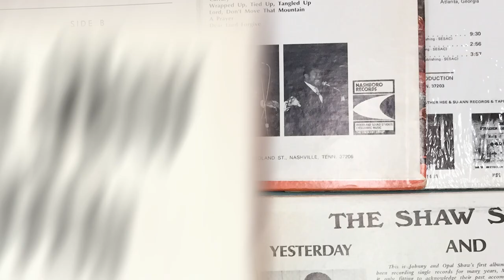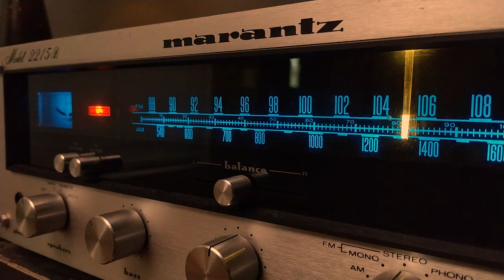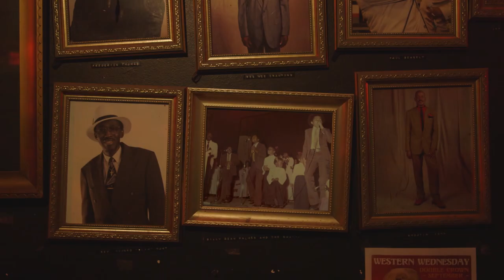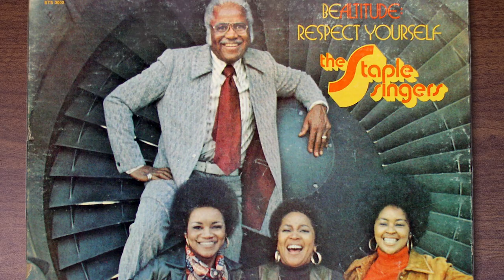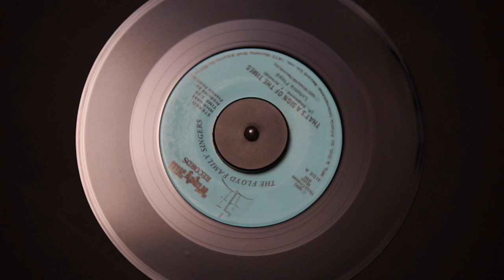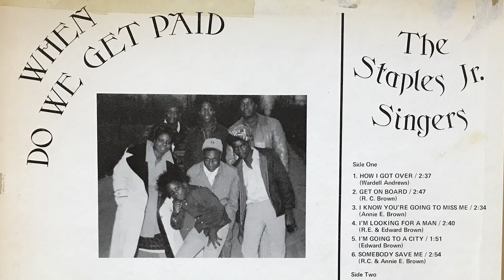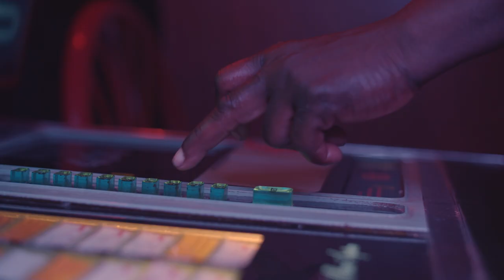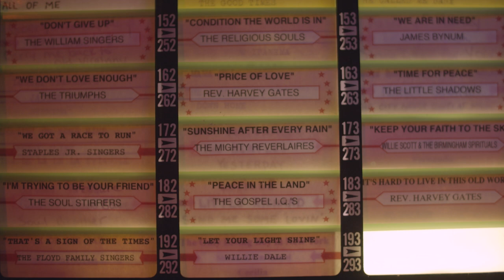The Time For Peace Is Now: Soul Gospel of the 1970s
Luaka Bop and The Vinyl Factory present the untold stories of private press gospel groups in the USA.

Featuring Albert Floyd and The Floyd Family, Willie Scott and The Birmingham Spirituals, and Annie Brown Caldwell of the Staples Jr. Singers, and their music.

A film by: Daniel Fox, Adam Keene, Ashely Spencer and Mathew Marchlewski
Editor: Mathew Marchlewski
Titles: Paul Diddy
Producer for Luaka Bop: Yale Evelev
Producer for The Vinyl Factory: Anton Spice